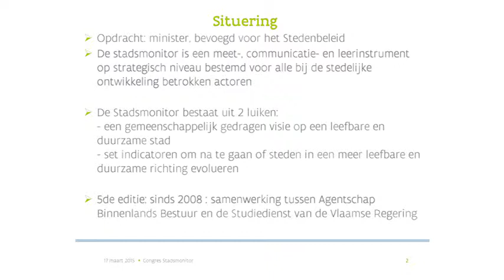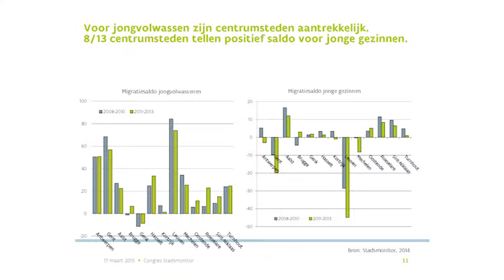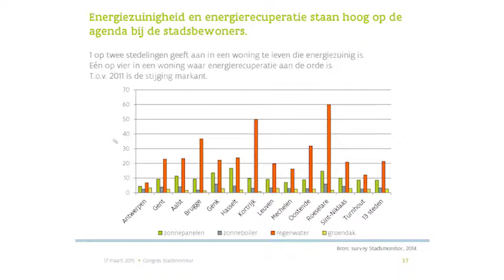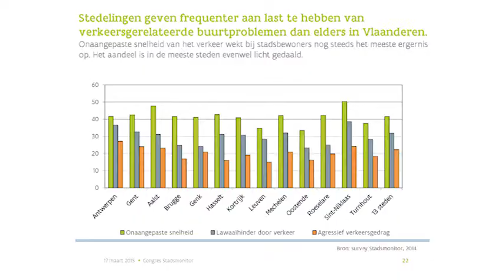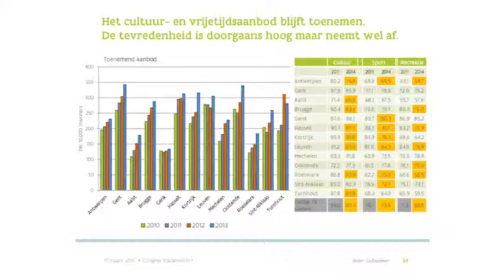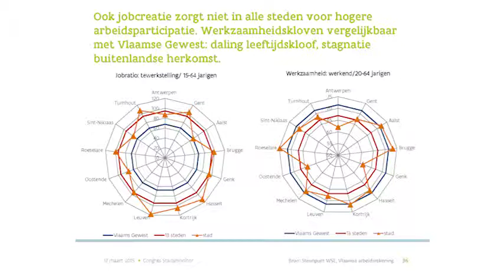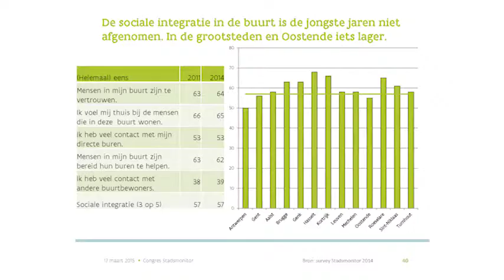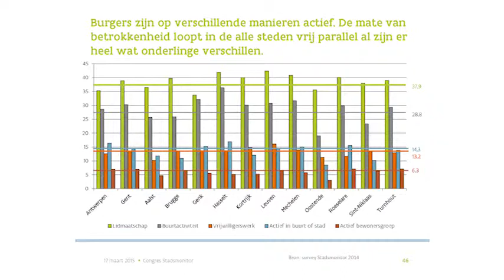Opvallendste Bevindingen uit de Stadsmonitor 2014 Hilde Schelfaut & Luk Bral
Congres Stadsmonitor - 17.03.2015